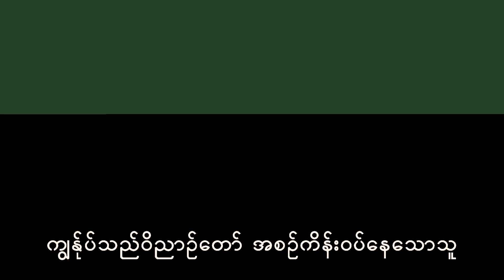YAN NAUNG - Praise And Worship | October 06, 2024 (M2)